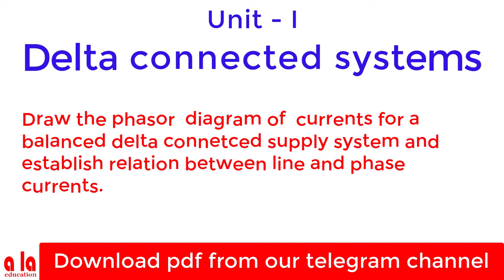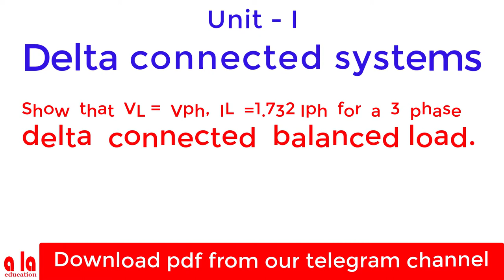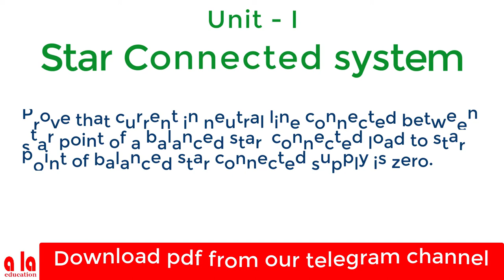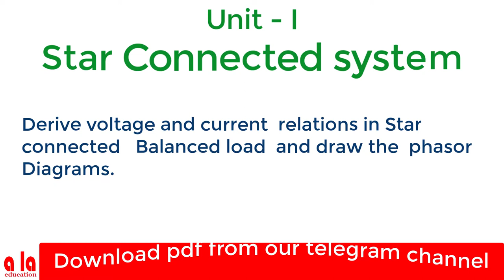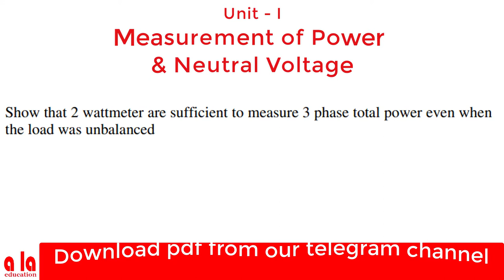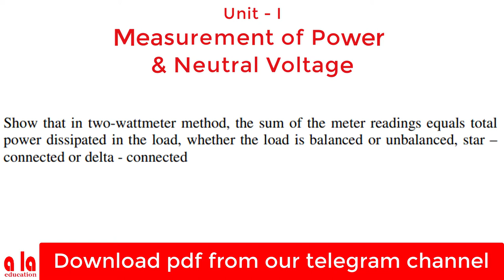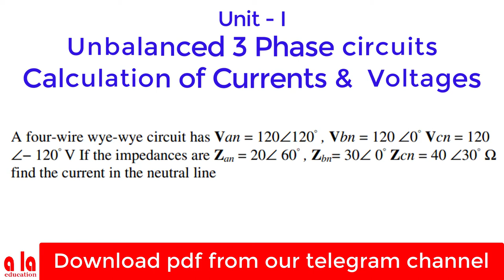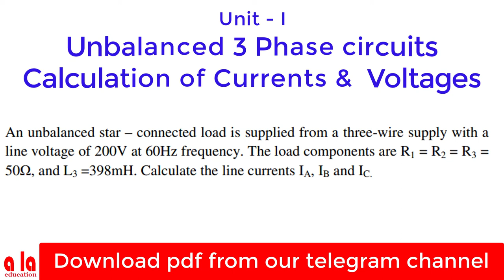ECA2 Unit I Imp Questions Theory | No Audio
a la education Social Media Handles

Love You All
NurBashaBharatKumar

SatyanarayanaVanapalli # ECA2bySatyanarayanaVanapalli